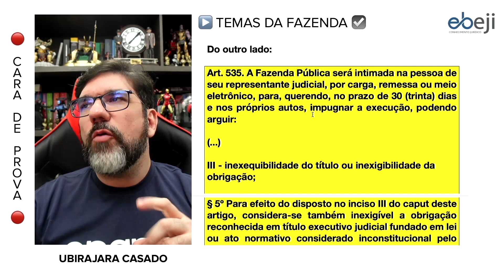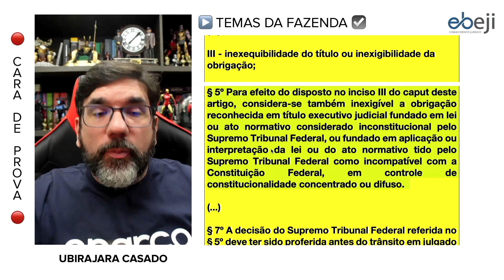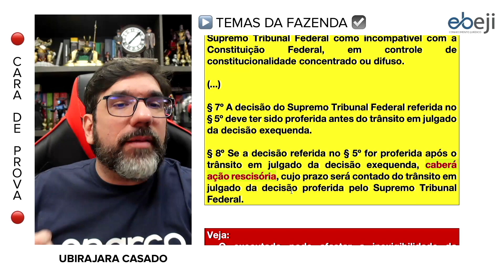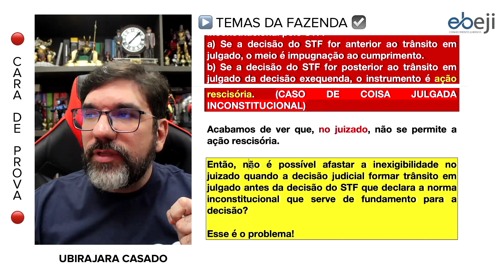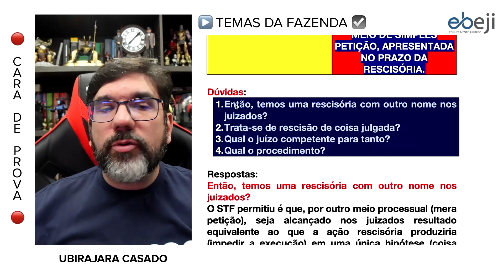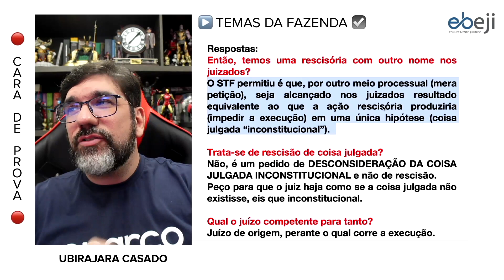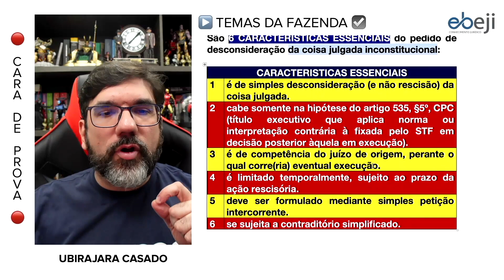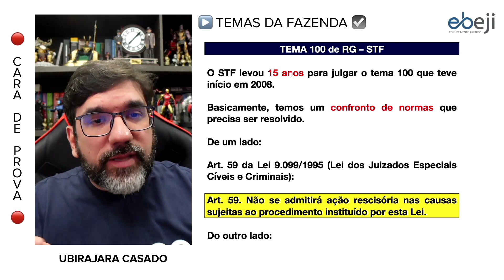🔴😱 STF MUDOU TUDO E CRIOU O PEDIDO DE DESCONSIDERAÇÃO DA COISA JULGADA INCONSTITUCIONAL 🔴